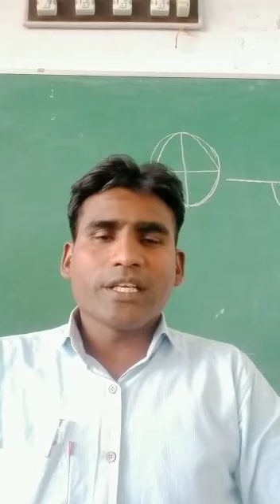ITI COURSE - TURNER || SKILL DEVELOPMENT & INDUSTRIAL TRAINING DEPARTMENT, HARYANA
This is an introduction video of ITI Course - TURNER.